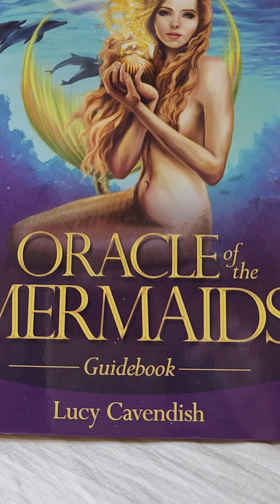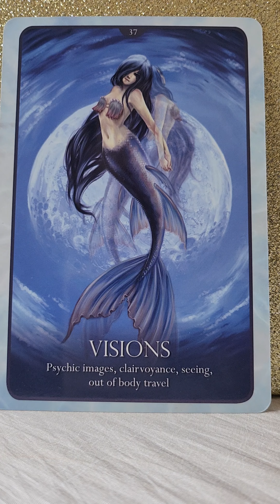Angel Message Tuesday 16 May 2023 😇 Visions Of The Future 🔮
💛 Oracle Of The Mermaids by Lucy Cavendish